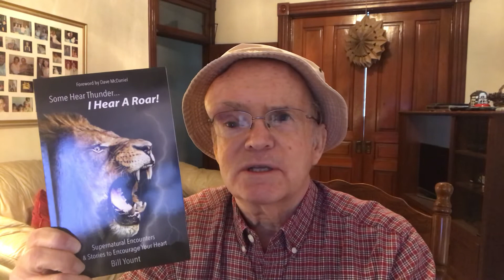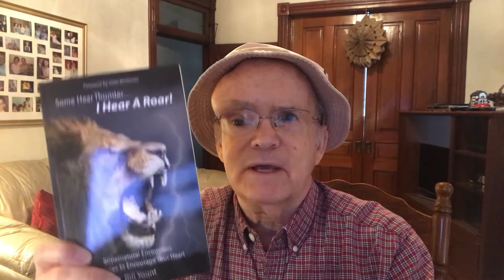What Uncle Willie’s Glass Eye Could See